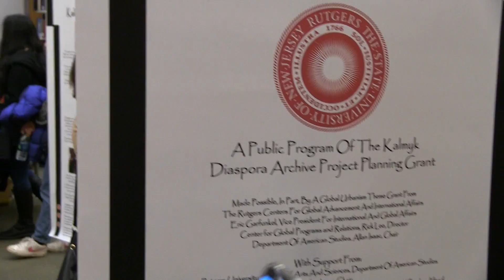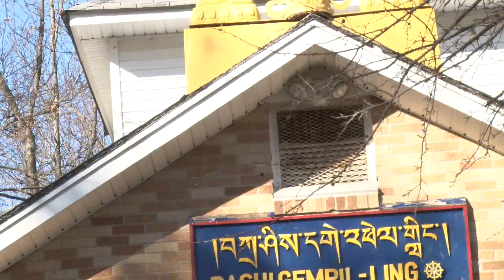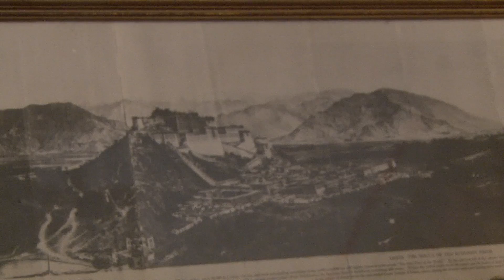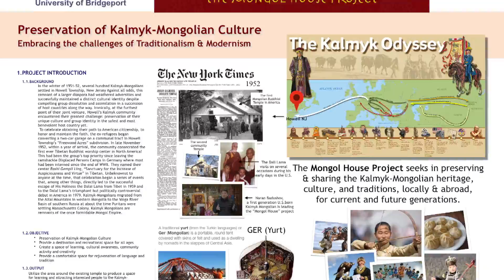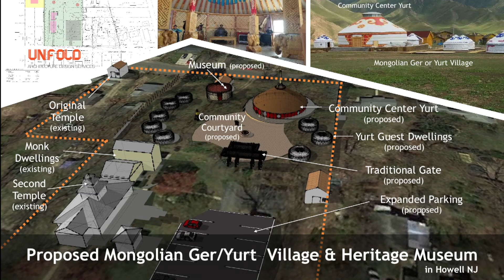The Mongol House Project 2017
This video is about Mongolian Community Center V2